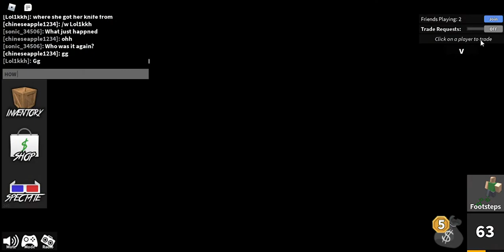Roblox Murder Mystery 2 Game Play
Hi I am Baran and this is my first video.